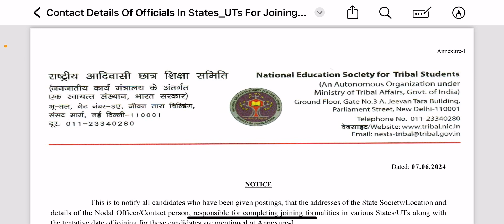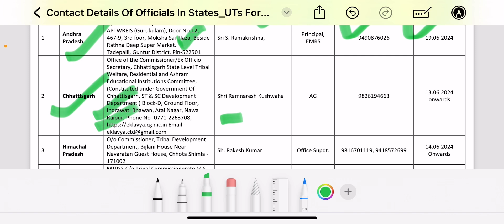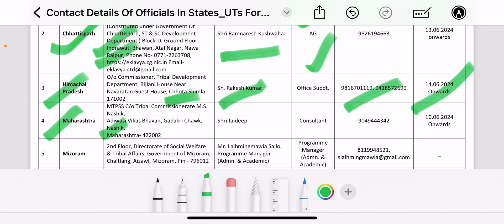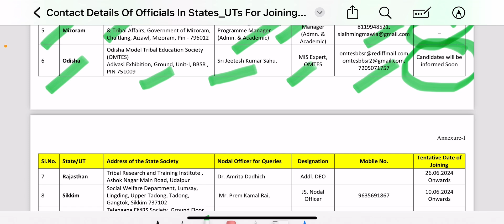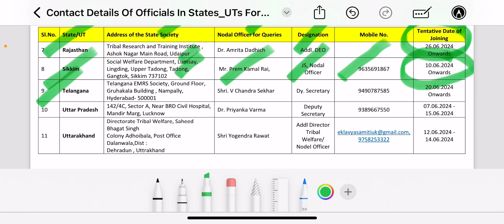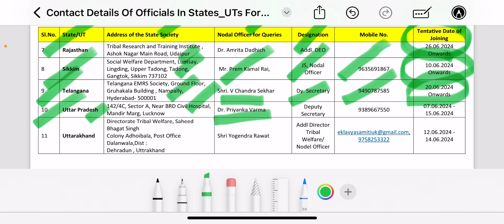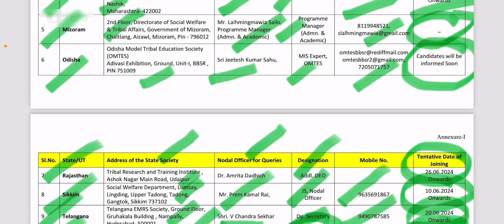Emrs latest update | emrs news | emrs state societies address | emrs joining